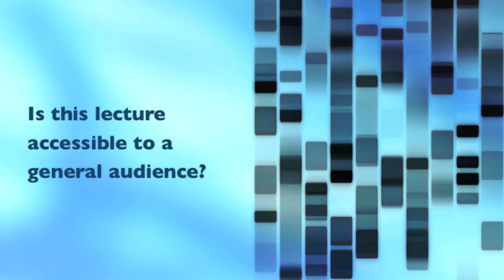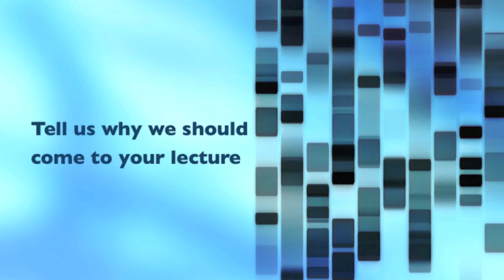Inaugural Professorial Lecture Series: Professor Vic Arcus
For better or for worse, the story of life on Earth starts with thermodynamics. It is the interplay of energy, information, evolution and life which is the topic for University of Waikato biologist Professor Vic Arcus' Inaugural Professorial Lecture later this month.

During the lecture Professor Arcus will consider the quote from famous Oxford chemist Professor Peter Atkins who said of the second law of thermodynamics that "no other law of science has contributed more to the liberation of the human spirit". Professor Arcus has been with the Department of Biological Sciences since 2006.

The Inaugural Professorial Lecture Series at the University of Waikato introduces our newest professors to the community. The 2013 series will showcase some of their latest research in Education, Science and Management - come along to find out what our people are doing, and how their work is having a real impact on the world around us.

All lectures are free and open to the public.

Time and venue: This lecture takes place 6-7pm, at the Gallagher Academy of Performing Arts, University of Waikato on Tuesday March 30, 2013.